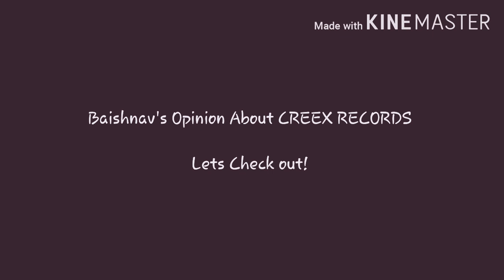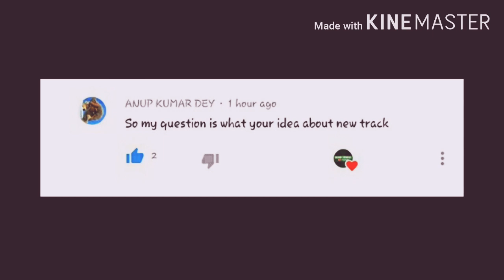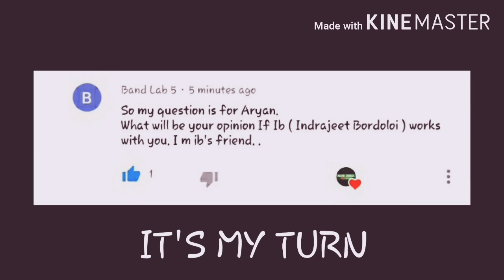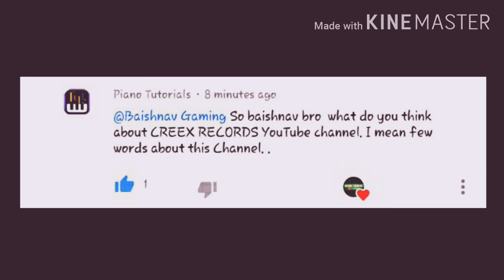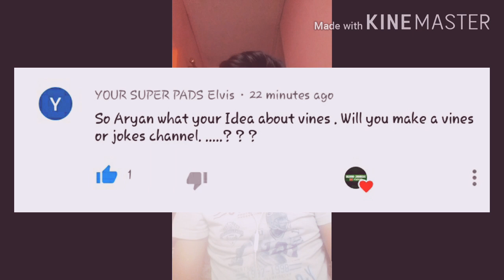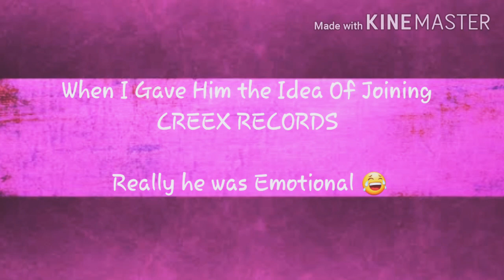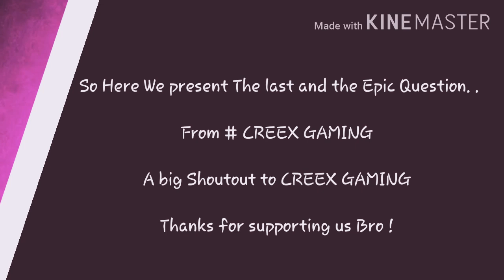THANK YOU - AxB JOURNEY LIVE, 9 JUNE 2020..